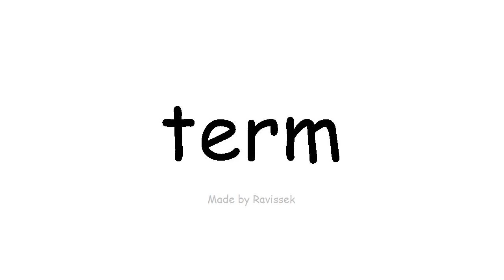Lær engelsk sigt